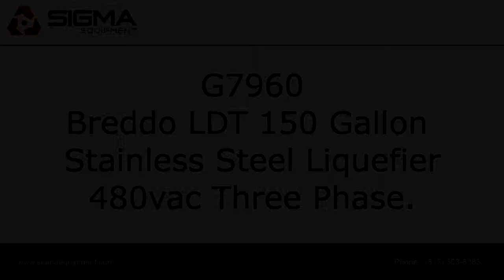G7960 Breddo LDT 150 Gallon Stainless Steel Liquefier SIGMA Equipment.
This is a functional video of G7960 Breddo LDT 150 Gallon Stainless Steel Liquefier. for more available equipment.